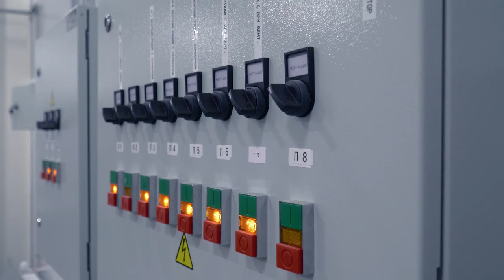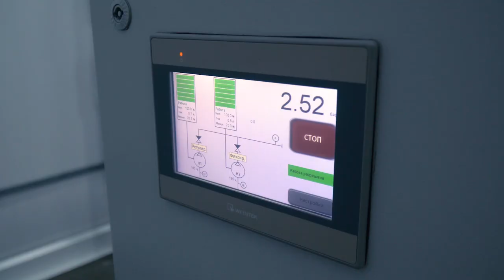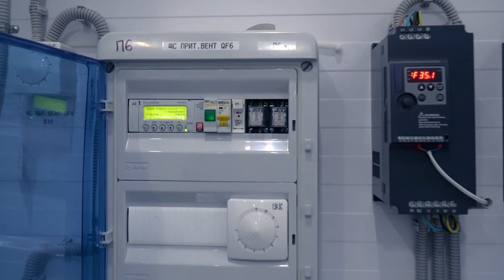Установка инженерных коммуникаций на волгоградских промпредприятиях.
На волгоградском предприятии по шоковой заморозке овощей кипит работа. С конвейера сходят две тонны замороженных овощей в час, которые уже сегодня поступят на прилавки местных магазинов. Чтобы волгоградцы не остались зимой без витаминов, а завод мог работать на полную мощность, в помещениях предприятия были установлены современные инженерные системы.